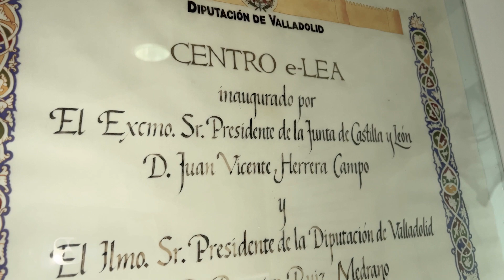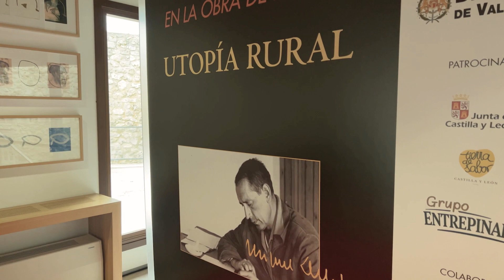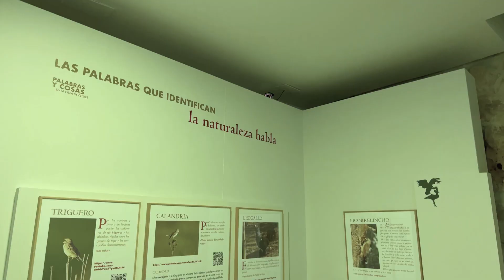Villa del libro de Urueña y el homenaje permanente a Miguel Delibes y la cultura literaria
Sin lugar a dudas, ser la villa del libro dice muchas cosas de un lugar. Y ese lugar, es Urueña, un pueblo que no solo conquista con un patrimonio increíble y una gastronomía espectacular, sino que lo hace fomentando un hábito que necesita enganchar a las próximas generaciones. Por eso, hoy Cata se adentra en la villa del libro en Urueña, y habla con Luis Enrique, el director del centro e-lea Miguel Delibes en el que se fomenta la participación cultural y se busca dar una vuelta de tuerca a la manera de relacionarse con la cultura y la literatura.